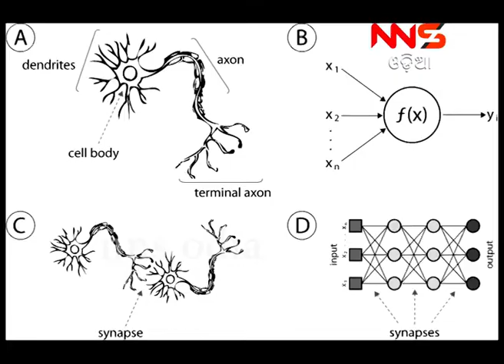କୃତ୍ରିମ ନ୍ୟୁରନ ଉଦ୍ଭାବିତ ...